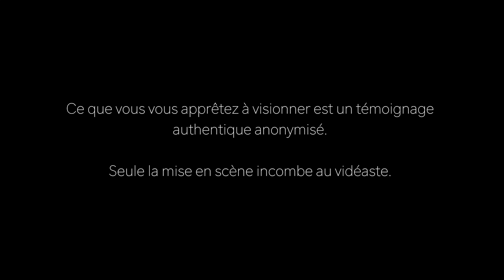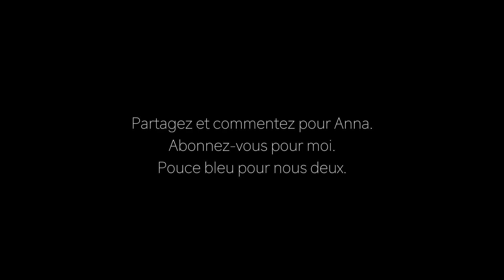Ma sanglante dépression - TÉMOIGNAGE #15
L’intégralité du texte de cette vidéo a été rédigée par Anna, 20 ans, jeune femme ayant vécu un épisode de dissociation d'identité. Ce travail a été réalisé à sa demande et sous sa supervision. L'esthétique et la mise en scène proposées relèvent de nos choix communs.

VOUS est une web-série dans laquelle chaque épisode met en scène le témoignage authentique de personnes "déviantes" (atteintes de maladies mentales, somatiques ou victimes d'évènements de vie particuliers). Des paroles rares, authentiques et précieuses.

Pour celles et ceux qui souhaiteraient discuter avec Anna : contactez-moi par message privé Facebook ou Twitter.

SNAP  ► c2iglory2

♫ Combat Ready - Extreme Music
♫ Sonic - Shaka Ponk
♫ Crawl Space - Breaking Bad BO
♫ Insidious Theme - Joseph Bishara
♫ Party - Shaka Ponk